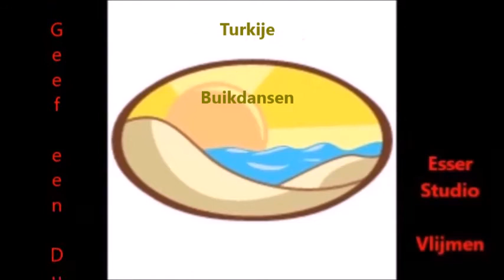Turkije Buikdanseressen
Turkije Buikdanseressen, Buikdanseressen, Esser Studio Vlijmen 71, ESV 71,